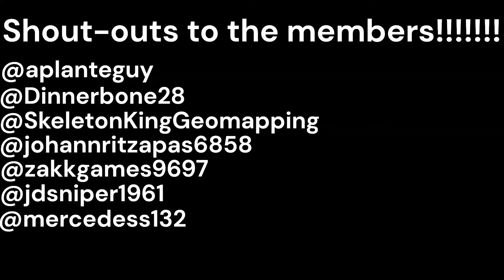How To Build Revamped 1942 In Minecraft Part 55 Japanese Empire Part 7